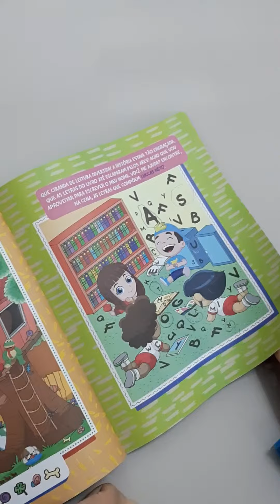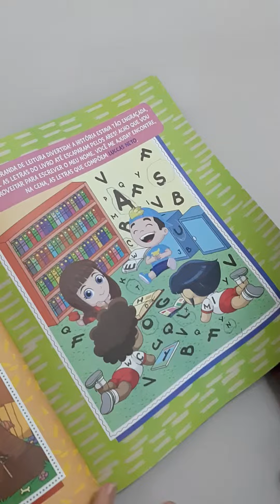Livro do Luccas Neto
Excelente livro ..
 Adoreiij